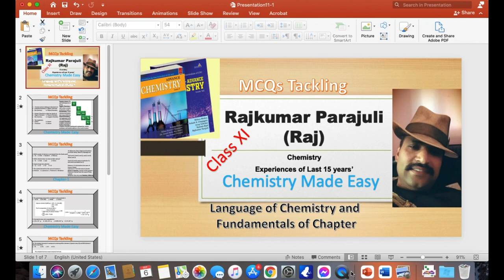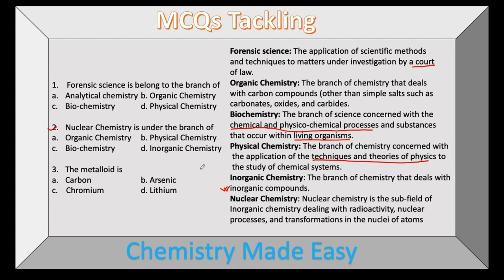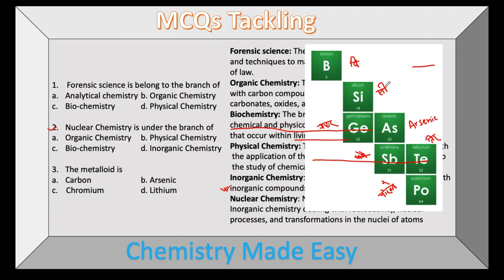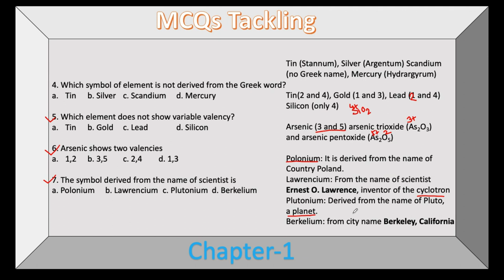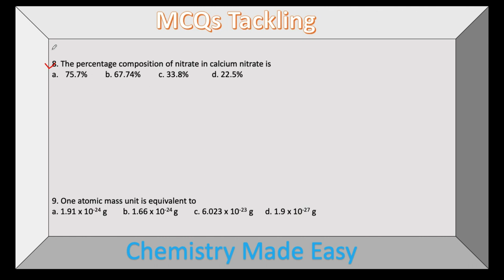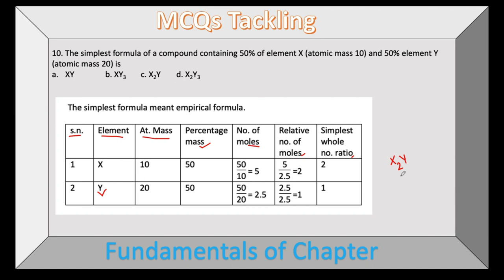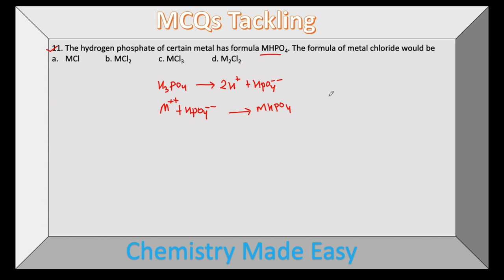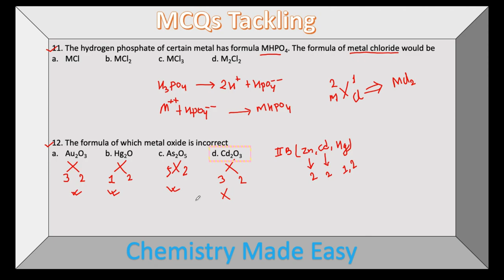Fundamentals of Chapter (MCQs), Chapter-1 (Nepali)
Fundamental concepts related to different branches of Chemistry, elements and compounds, empirical formula and variable valencies.